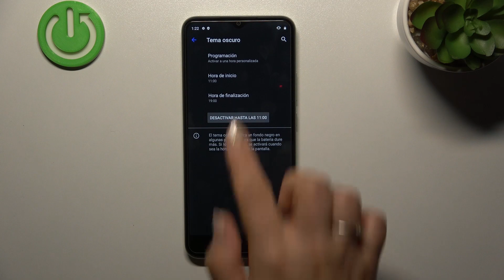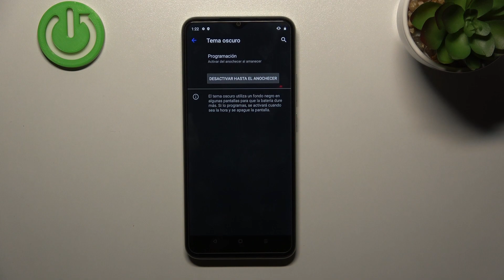Cómo programar el tema oscuro en REALME Narzo 50i Prime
En este video queremos explicarte cómo configurar el modo oscuro en tu celular REALME Narzo 50i Prime. Para proteger los ojos al usar tu REALME Narzo 50i Prime, sigue nosotras instrucciones y descubre cómo activar o desactivar el tema oscuro en tu REALME Narzo 50i Prime.